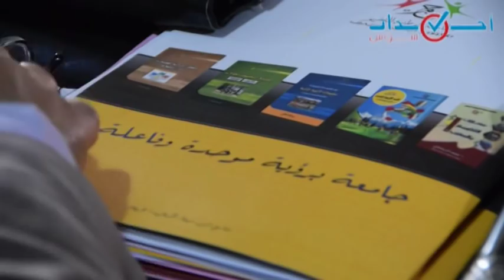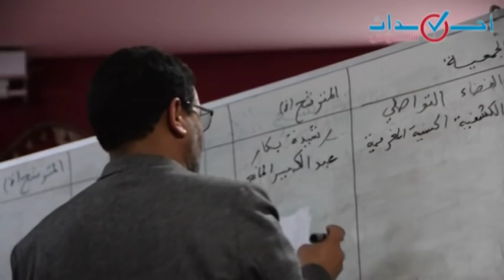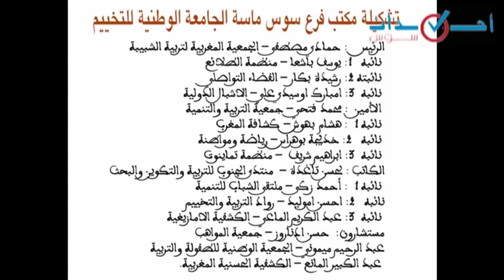بالفيديو: الجمع العام التأسيسي للمكتب الجهوي سوس ماسة للجامعة الوطنية للتخييم